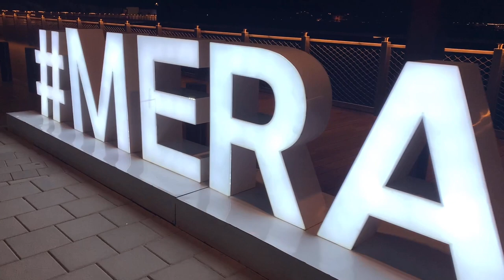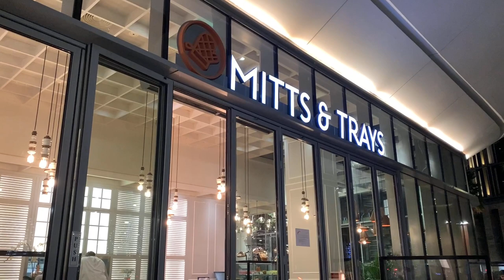NIGHT LIFE IN DUBAI PART 1,DUBAI DRONE SHOW , AIN DUBAI & BLUE WATER ISLAND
Meeting my brother after 3 long years